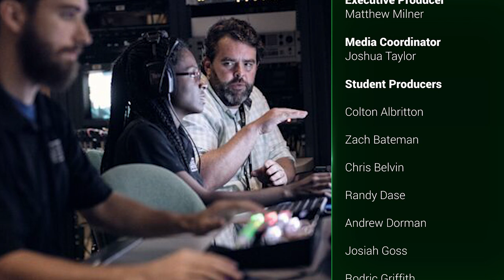MCC Today: November 14, 2019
A weekly TV show hosted by Lowell Martin and produced by the Meridian Community College broadcast students.  On today's show MCC Students Anna Grace Banks and Austin Franklin, MLT Instructor Sheila Johnson and BOT Instructor Flora Sumrall.